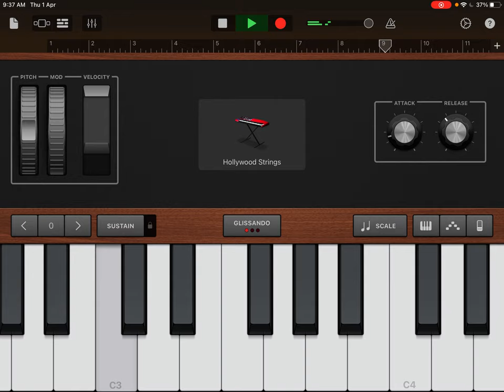How to play - naa kannula kanneeru tudachina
In Scale - Em